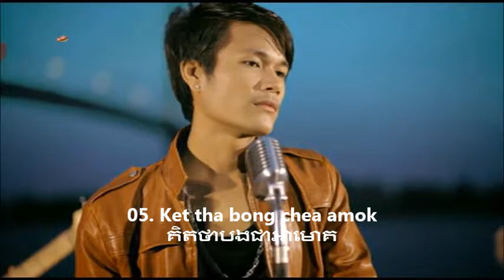05 Ket tha bong chea amok គិតថាបងជាអាមោគ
បទថ្មីៗរបស់លោក ប៊ុត សីហា នៅក្នុងផលិតកម្មហង្ស មាស
 Ket tha bong chea amok គិតថាបងជាអាមោគ